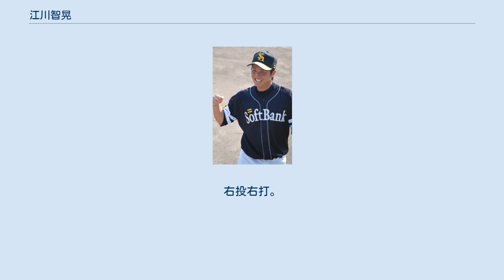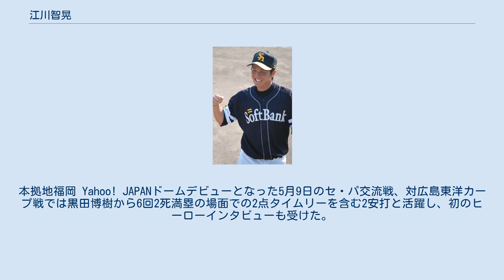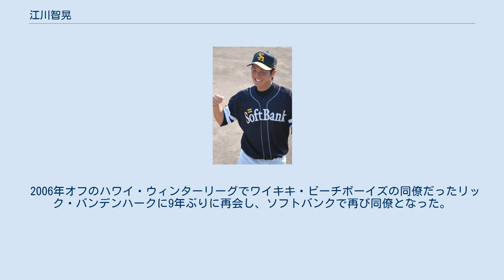江川智晃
江川 智晃（えがわ ともあき、1986年10月31日 - ）は、三重県伊勢市出身の元プロ野球選手（外野手）。
右投右打。
 草野球をやっていた父の影響で3歳から野球に興味を持ち始め、伊勢市立今一色小学校では2年生の時より野球を始め、流し打ちの才能を発揮していた。
3年生の終わりにはレギュラーに定着し、小学生離れしたパワーは三重県中に広まって行った。
陸上競技に出場すると地区記録を更新する程の俊足の持ち主で、4年生時に三重県大会の学年別60メートル走では3位に入賞した。
 伊勢市立二見中学校の3年生だった2001年に、第18回全日本少年軟式野球大会へ出場。
1回戦でサヨナラ安打を放ったことを皮切りに、チームを全国制覇に導いた。
後に他県の野球強豪校から入学を誘われたが、地元の仲間と野球を続けることを優先すべく、卒業後に三重県立宇治山田商業高等学校へ進学した。
 高校時代には、1年時の春季三重県大会に代打で適時打を放ったことを機に、投手と外野手を掛け持ちしながらレギュラーに定着。
2年夏の選手権三重大会では、決勝でサヨナラ本塁打を放ったことから、同校を25年振りに甲子園球場の全国大会出場へ導いている。
逆に、3年夏の選手権三重県大会では、決勝で鈴鹿高校に逆転サヨナラ負けを喫した。
 投手としても野手としてもNPB球団の関係者から早々に注目されていたが、当時硬式野球部が社会人野球を席巻していたシダックスの入社試験を受けたところ、日本学生野球協会に対するプロ志望届の提出期限直前の2004年11月1日に同社から採用内定の通知を受けた。
当時は投手としてのプレーを希望していて、シダックスを経てのNPB入りを想定していたが、宇治山田商業高校硬式野球部の中居誠監督からの勧めで同校から直接のNPB入りを目指す方向に変更。
そのうえでプロ志望届を提出したため、NPBドラフト会議では、外野手として福岡ダイエーホークスから1巡目で指名された。
 なお、ダイエーはドラフト会議後の2004年11月30日に球団の経営権をソフトバンクへ譲渡したため、江川は福岡ダイエーホークスが同会議の1巡目で指名した最後の選手になった。
さらに、指名後に契約金8,000万円、年俸800万円（金額は推定）という条件で入団。
福岡ソフトバンクホークスの1期生に名を連ねたが、12月8日に開かれた新人選手の入団発表会見には、ダイエーホークスのユニフォーム姿で出席した。
 2005年、当初編成は中堅手に転向させるつもりで獲得したが、当時二軍監督だった秋山幸二の方針により、将来の主軸候補として1年目から二軍の4番・遊撃手として英才教育を受けた。
3月6日のオープン戦初打席で初安打、3月16日の教育リーグで本塁打と早い時期から力を見せたが、3月26日のウエスタン・リーグ開幕戦で中日ドラゴンズ山井大介から顔面に死球を受け左頬を骨折し、3月29日に福岡市内の病院で整復手術を受けた。
現役時代に松坂大輔から同じ経験をしたことがある秋山の配慮で、特注の顔面保護ヘルメット（フェースガード）を身に着け驚異的なスピードで復帰した。
4月14日のウエスタン・リーグ対中日戦で代走として実戦に復帰し、4月27日の紅白戦では故障後初の打席で本塁打を放った。
7月24日にサンマリンスタジアム宮崎で行われたフレッシュオールスターゲームに7番・遊撃手として先発出場し、6回に染田賢作からタイムリー二塁打を放った。
同年は二軍で過ごし、打撃では打率.252、6本塁打（チーム2位）、遊撃手では規定試合数をクリアしたが守備では19失策と課題も残した。
12月4日時点の構想で三塁手へのコンバート案が挙がっていた。
 2006年、5月5日に一軍に初昇格し、同日の対埼玉西武ライオンズ戦で不振の松田宣浩に代わり7番・三塁手で先発出場し、2回第1打席で松坂大輔からレフト前へ初打席初安打を放つと、9回にも正津英志からセンター前安打を放ち、デビュー戦で5打数2安打とマルチヒットを達成した。
5月6日の同カードでは4回二死二塁の場面で西口文也からプロ初打点となるダメ押しタイムリー打を放った。
9回には正津からもタイムリー打を放ち、プロ入り初の猛打賞を達成し3安打2打点と活躍した。
本拠地福岡 Yahoo! JAPANドームデビューとなった5月9日のセ・パ交流戦、対広島東洋カープ戦では黒田博樹から6回2死満塁...